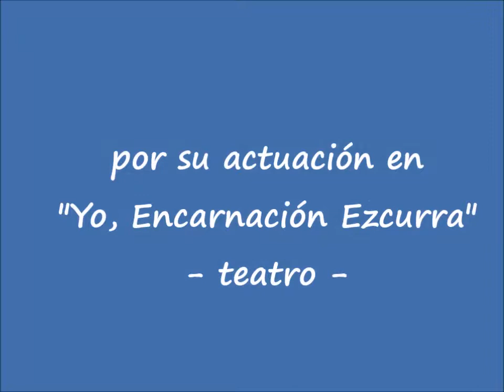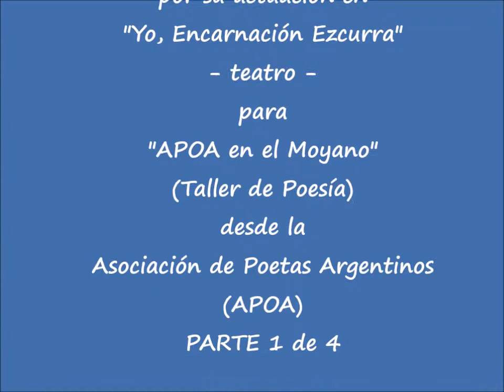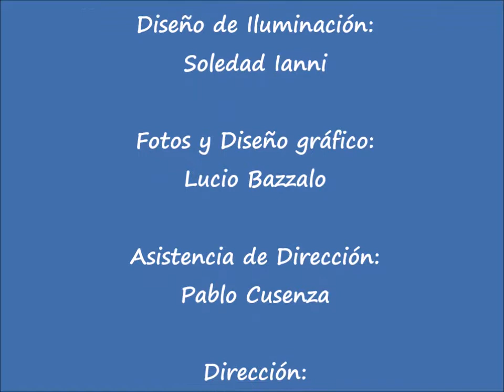Lorena Vega desde "Yo, Encarnación Ezcurra" -teatro- PARTE 1 de 4 Hospital Moyano / Taller de Poesía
Lorena Vega desde "Yo, Encarnación Ezcurra" -teatro- PARTE 1 de 4 desde el Taller de Poesía de APOA en el Hospital Moyano  "APOA en el Moyano"

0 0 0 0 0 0

El domingo 23 de abril de 2017, a las 18 hs. se estrenó
"Yo, Encarnación Ezcurra"
Autor: Cristina Escofet // Intérprete: Lorena Vega // Músicos: Sebastián Guevara, Agustín Flores Muñoz y Malena Zuelgaray // Música Original y Arreglos Musicales: Sebastián Guevara, Agustín Flores Muñoz y Malena Zuelgaray // Dirección Musical: Agustín Flores Muñoz // Dirección: Andrés Bazzalo // Funciones: Domingos, 18 hs. // En el "Teatro del Pueblo", Av. Roque Saénz Peña 943 (C.A.B.A.) // Entrada: $ 200.- (Estudiantes y Jubilados $ 170.-) // Teléfonos - Informes: 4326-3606

Encarnación Ezcurra, la mujer de Rosas, artífice en la sombras de la Revolución de los Restauradores, es una figura maltratada por la historia oficial, pero de una riqueza evidenciada en las intensas cartas que enviaba a su hombre en el desierto. Nos encontramos con ella en los últimos momentos de su corta vida, recluida en sus habitaciones, obsesionada por el pasado: el intenso amor que la unió a Rosas y el poder que ya la ha abandonado. En un rastreo a través de la correspondencia que mantiene con su amante en el desierto, Encarnación se evoca desde sus fortalezas y va comprendiendo que también sus debilidades forman parte de esa vida que eligió experimentar desde la acción para ser la estratega de su hombre; y que finalmente desembocó en ser la sombra callada de ese poderío del cual no formaría parte. Fatal paradoja: ser el cerebro y la palabra de Rosas; despojada de palabra propia. Una política de agallas en un momento en que a las mujeres, el orden de lo político les estaba negado; pero también el olfato de que la ambición del poder que no dialoga con sus contradicciones, lleva en sí, el signo de la derrota

“Algo sucede en escena. Una mujer Encarnación Ezcurra nos interpela desde un recorte del pasado que se hace presente. El tiempo se suspende. Todo es presente. La Negra Toribia está ahí. Nosotros también. Desea escucharse para ser escuchada. El amor y la política en épocas de chuza y bola. Entre la estrategia, la astucia y el silencio. Algo sucede en escena. Un pedazo de historia en la piel de una mujer que entendió como nadie que nacer en estas tierras no implica nacer en una patria. La potencia humana palpable y visceral de Lorena Vega. El marco musical que nos regala ese tiempo de vidalas y refalosas. La luz que cuenta la historia iluminando, dejando entrever. Luces y sombras. La sensibilidad de un director que permite que la escena acontezca y que la cuarta pared desaparezca. Algo sucede en escena. Tanto que se te mete en la piel y sigue sucediendo después de la función”, Cristina Escofet

“La figura de Encarnación Ezcurra es largamente vituperada, a lo sumo ignorada por la historia de la Argentina. Sin embargo ella fue protagonista de un momento histórico tan apasionante como esclarecedor de nuestra constitución como país. Momentos de grandes rivalidades, de enfrentamiento entre Unitarios y Federales, de guerras civiles y antinomias. Momentos históricos que nos permiten reflexionarnos como sujetos de la historia. Su figura es notable, inquietante y supo utilizar su inteligencia y lucidez, para sortear desde las sombras las limitaciones impuestas a una mujer en su contexto social e histórico. Fue pieza esencial de la política, mano derecha de Juan Manuel de Rosas y posibilitó su acceso al poder. Con un texto brillante, poético, audaz y no exento de ferocidad nos permite acercarnos no sólo a ella si no, sobretodo, a aquellos momentos de nuestro país, que parecen, de alguna manera, reeditarse continuamente. Antinomias argentinas pasadas y presentes. Y la semblanza de la pampa bárbara. Hombres indómitos. Lucha de intereses. Momentos fundantes. Y una mirada femenina, para una mujer brava e intensa”, declara Andrés Bazzalo

Este espectáculo cuenta con el Apoyo de Proteatro

Ficha Técnica: Vestuario y Asesoramiento Artístico: Adriana Dicaprio; Diseño de Iluminación: Soledad Ianni; Fotos y Diseño Gráfico: Lucio Bazzalo; Asistencia de Dirección: Pablo Cusenza
Prensa: Silvina Pizarro